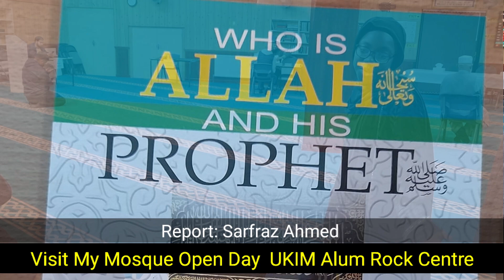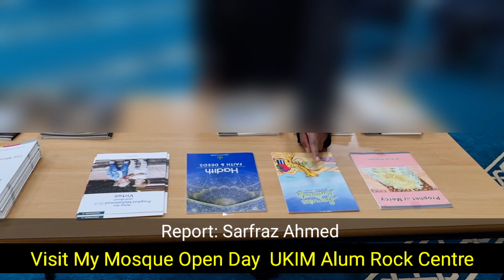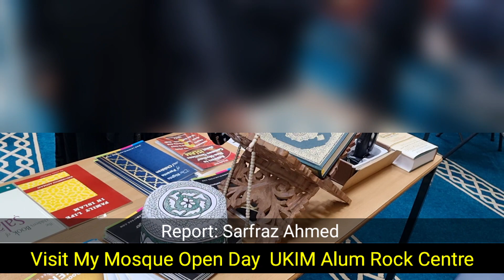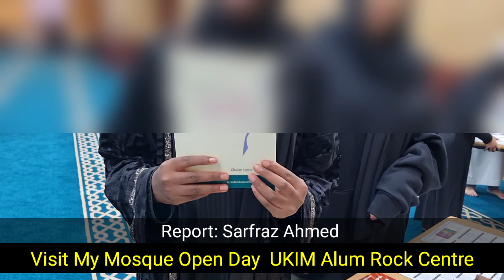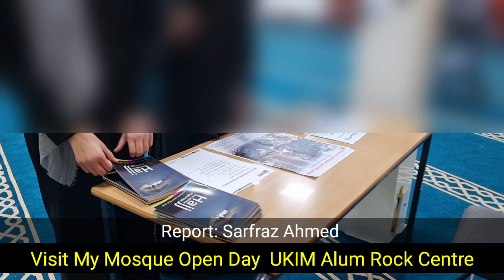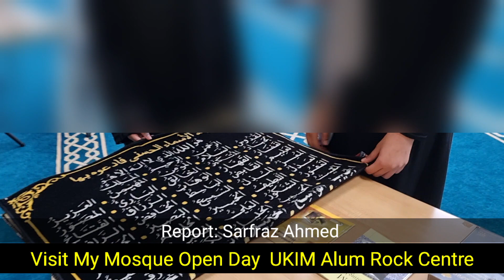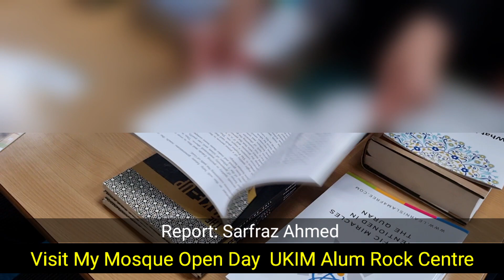Visit my mosque open day at Alum Rock Islamic Centre for none muslims